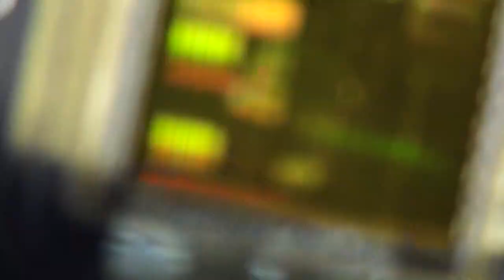Dentro do processador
Por dentro de um processador bem de pertinho 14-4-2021